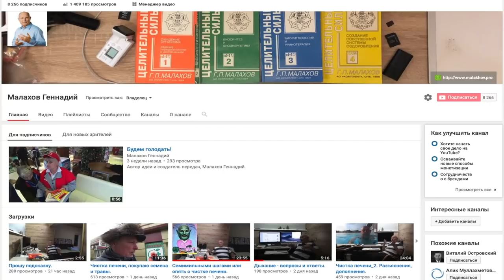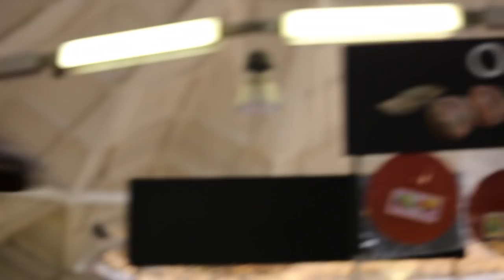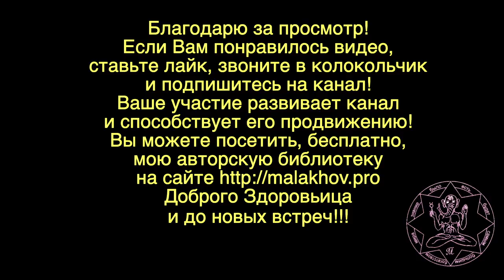ТРОЙЧАТКА. МЕХАНИЗМ ДЕЙСТВИЯ. Малахов Геннадий.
Говоря и тройчатке, важно понимать ее механизм действия. У каждого компонента тройчатки, свой, специфический, механизм действия. Говоря о противопаразитарных средствах: полыни, гвоздике, тмине, перекиси водорода, пищевой соде – понимайте их механизм действия. Вот тогда, можно целенаправленно и эффективно применять выше перечисленное.